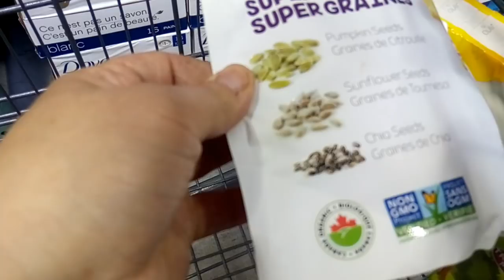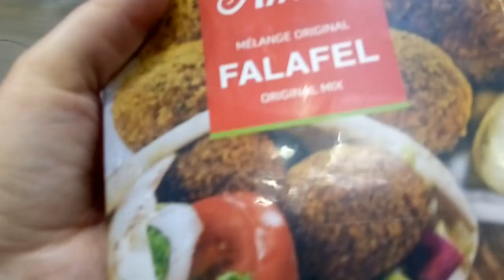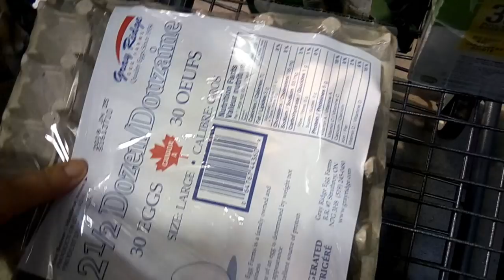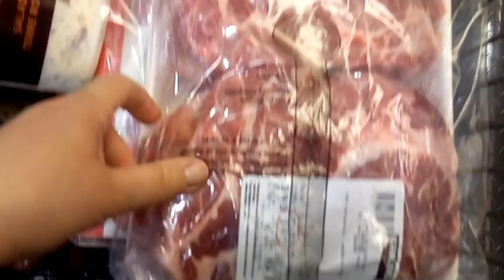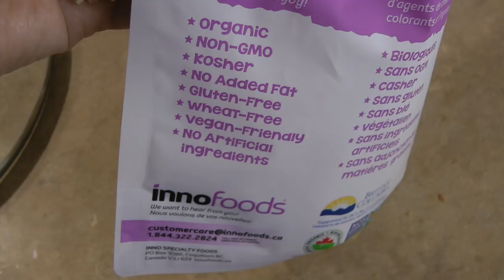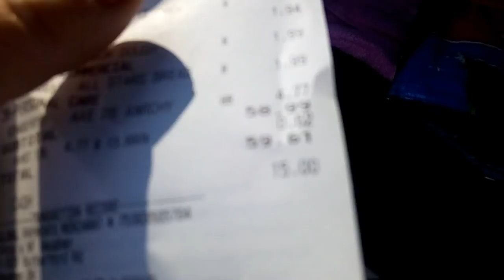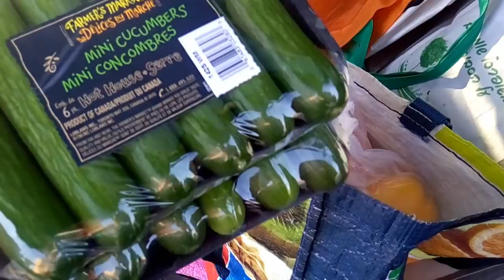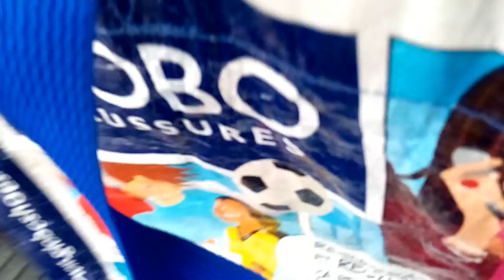Это покупки из Костко и No-frills🛒!Май 2018